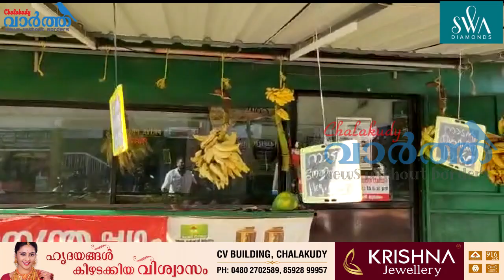ഇത് വലിയ ചാമ്പക്കയല്ല!!! ബട്ടർ നട്ട് ആണ്. ഒന്നു വാങ്ങി നോക്കില്ലേ. ?